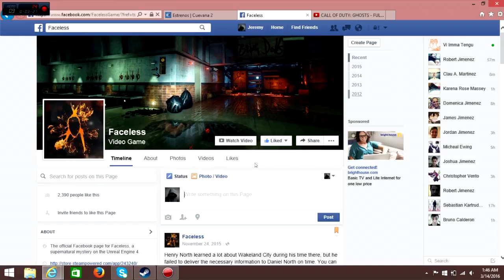FACELESS UPDATE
The True News is coming to you:)